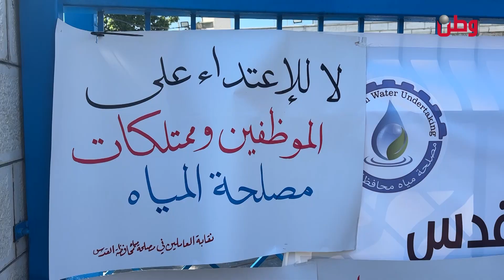"توزيع المياه غير منصف".. أهالي جفنا يناشدون عبر وطن بزيادة حصة المياه لهم